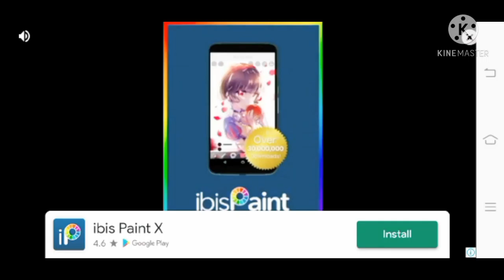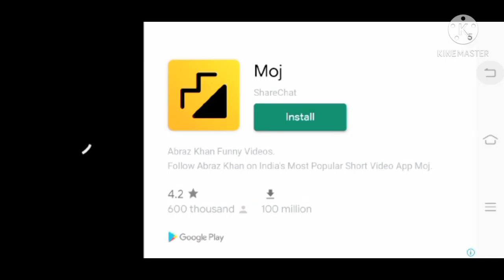Mindcraft part 2 😄